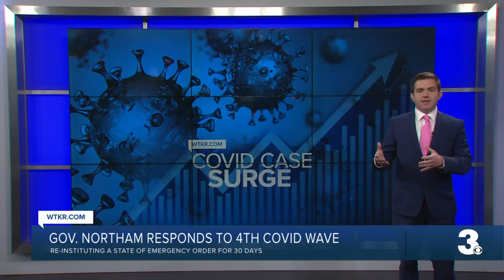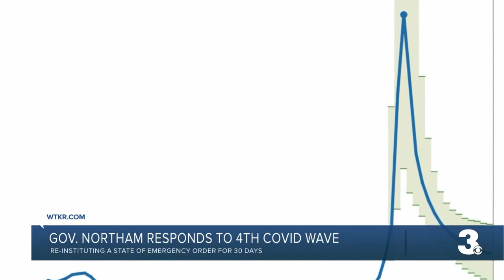Gov. Northam issues State of Emergency as COVID hospitalizations climb